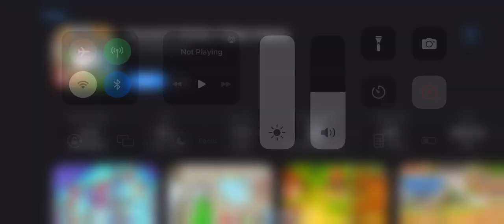Slendrina The Cellar Hard Mode Walkthrough